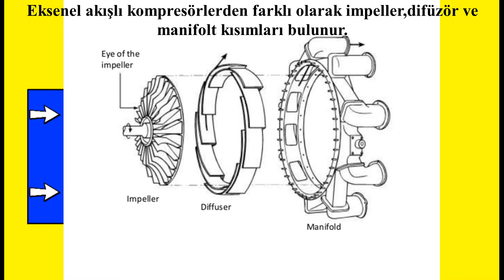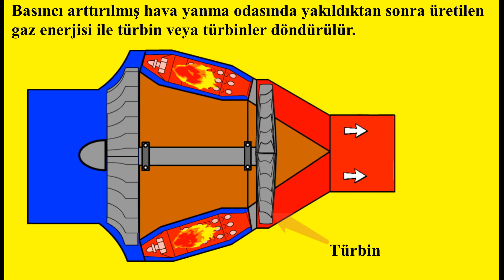SANTRİFÜJ(RADYAL) KOMPRESÖRLÜ GAZ TÜRBİNLİ MOTORLAR.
Bu animasyon  herhangi bir motor modeli incelenmeksizin, standart konular üzerinden genel bilgiler vermek üzere hazırlanmıştır.